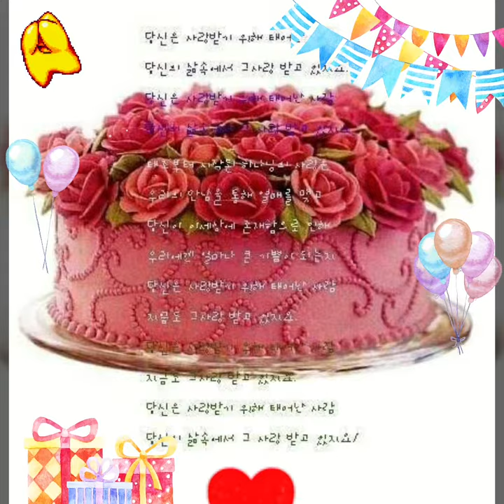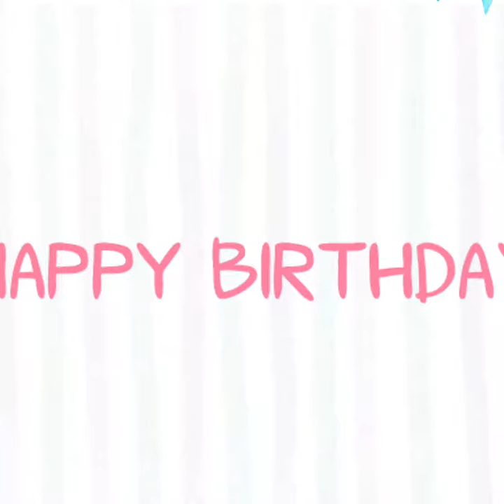예수님의 생일(성시, 아침묵상) 하나님의 마음 심영주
🎂예수님의 생일

사랑하는 예수님
세상에 태어나신 날.

세상이 당신을 품고 있기에
세상은  해보다 밝고 빛나고
눈보다 희고 깨끗하고 꽃보다
아름답습니다.

당신은  하늘의 별이시며
만왕의 왕이시고 가장
영광스러우신 하나님이시며
예수님이시고 성령님이십니다.

우릴 너무 사랑하셔 십자가에서
자기 생명 주시고 부활하시고
우리를 구원하신  주님.

영광 받기 합당하신 주님의
생일을 진심으로 축하드리며
찬양과 경배와 영광 올려드립니다.

사랑합니다. 감사합니다. 고맙습니다.

심영주